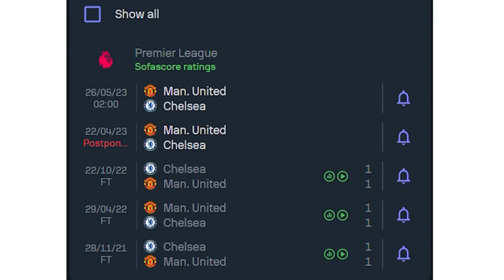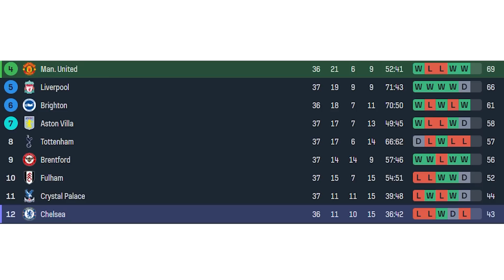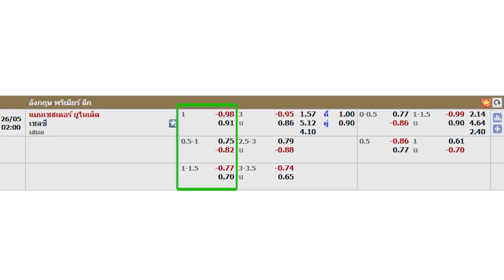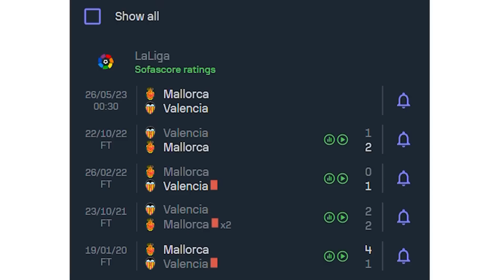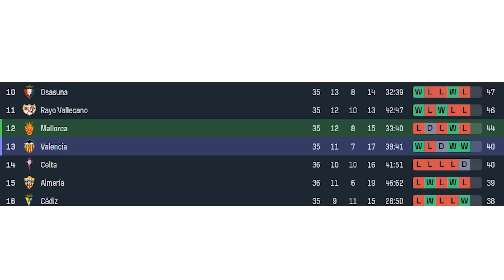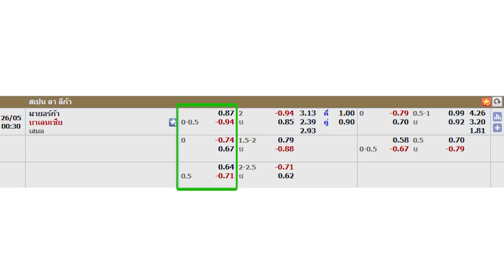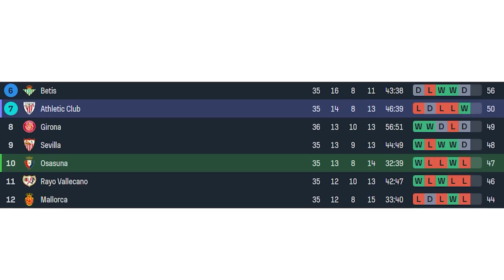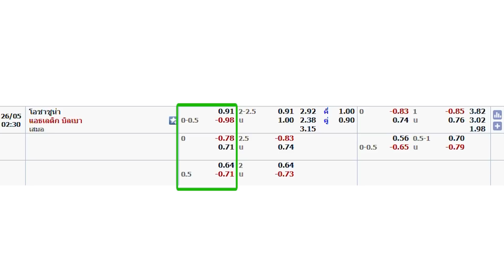วิเคราะห์บอลวันนี้ ทีเด็ดฟุตบอล | By เหลาร้อยหลา | วันพฤหัสบดี ที่ 25 พฤษภาคม 2566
00:00 | วิเคราะห์ทีเด็ดบอลวันนี้
00:26 | สรุปผลงาน VIP เหลาร้อยหลา
01:54 | 02.00  แมนฯ ยูไนเต็ด - เชลซี
07:59 | 00.30  มายอร์ก้า - บาเลยเซีย
11:31 | 00.30  โอซาซูน่า - แอธเลติก บิลเบา
15:13 | สรุปทีเด็ด 3 คู่ วันนี้